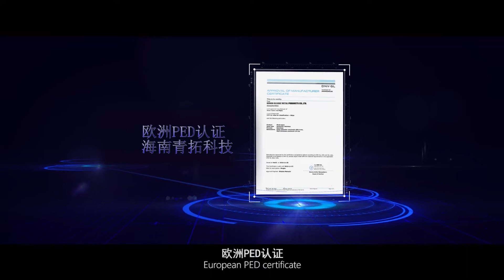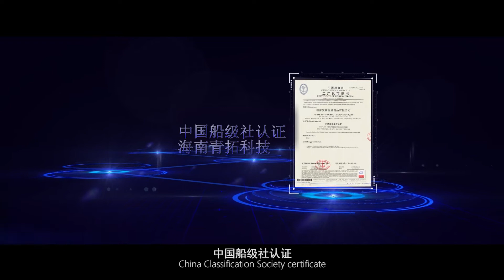Hainan Qingtuo Technology Co , Ltd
Hainan Qingtuo Technology Co., Ltd. was established in1996，
As a manufacturer with 25 years experience in high-temperature alloy products, we have a professional service team to provide high standard of technical support, timely and qualified delivery, customs clearance assistance, and reliable after-sales services, etc..
After 25 years of development, Ronsco has now grown up to over 200 employees, half of whom have worked in high-temperature alloy industry for more than 10 years. Besides, we possess 15 product experts and experienced technicians to ensure the product quality.
Ronsco has the international advanced special metallurgical capabilities, including 6-ton Vacuum Induction furnace, 6-ton Vacuum Arc Remelting, 18-ton Electroslag Remelting and 18-ton Argon Protection Electroslag Remelting, 20-ton AOD refining furnace, 20-ton LF refining furance, 20-ton VOD refining furnace, production line, 25MN & 8MN forging machines, type 450 & 320 rolling machine, type 90 straightening machine, type 40 straightening machine with 7 rollers hyperbolic curve, type 40 straightening machine with 11 rollers, type 100 flaying machine, type 40 flaying machine, type 83 centerless grinding machine and type 80 centerless grinding machine.